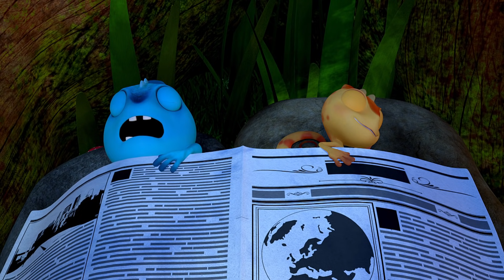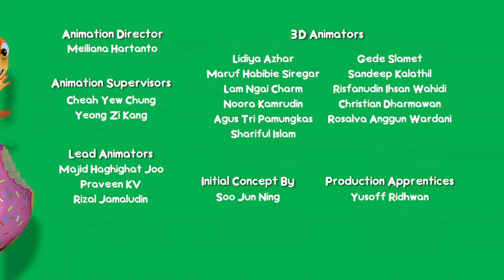Cam & Leon | Newspaper #1 | Funny Cartoon | Cartoon for Kids